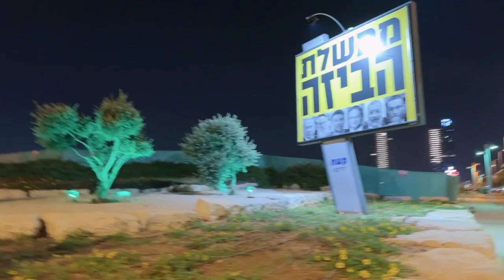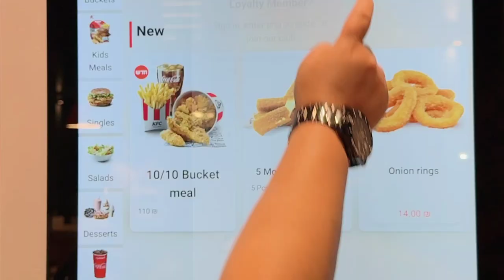Mapapasana all nalang Biglang Bumanat sa gitna ng daan...